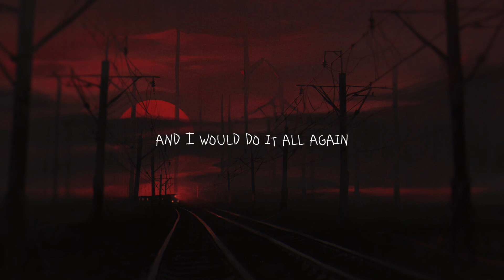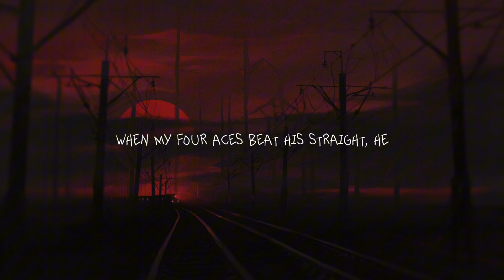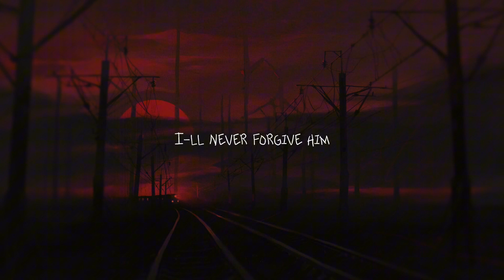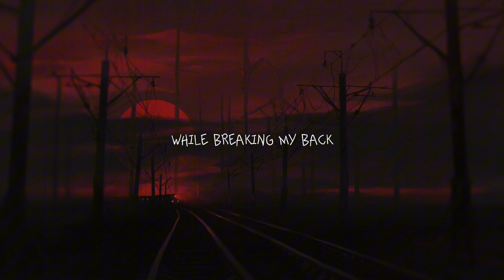RULE 15 - FOUR ACES————fish in a birdcage ♠️ lyrics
the devil earned his sin
wrapped in that worthless waste of skin

audio and artwork are not mine